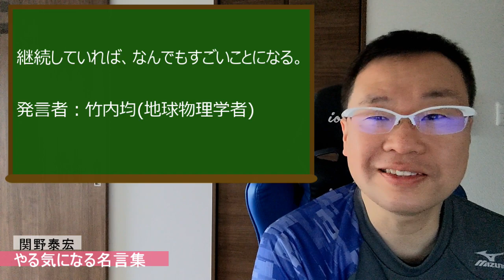継続していれば、なんでもすごいことになる。【竹内均の名言】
本日の名言

継続していれば、なんでもすごいことになる。

発言者：竹内均(地球物理学者)

竹内均さんってどんな人？

日本の物理学者（地球物理学）。東京大学名誉教授。理学博士（1949年）。科学啓蒙家。科学雑誌『Newton』初代編集長。代々木ゼミナール札幌校元校長。